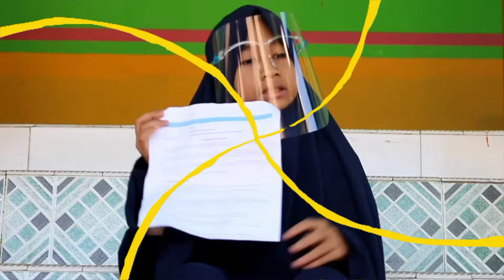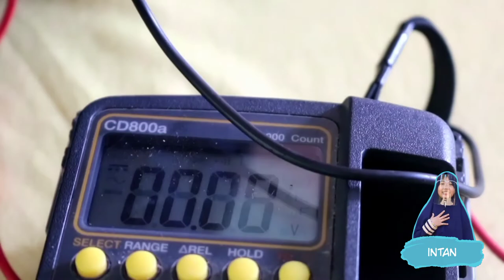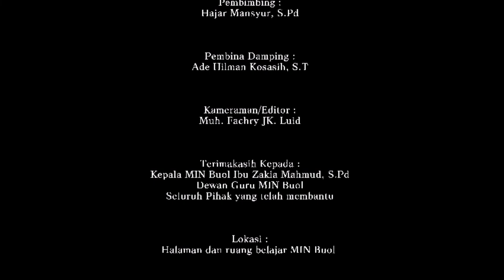Pembangkit Listrik Sederhana MIN BUOL SULTENG